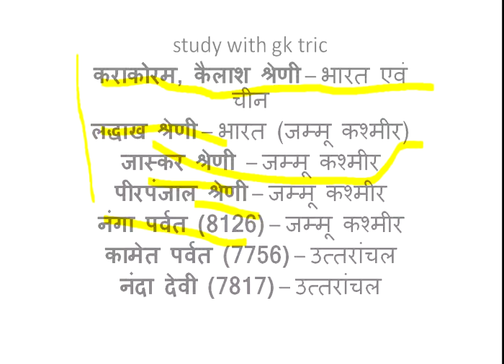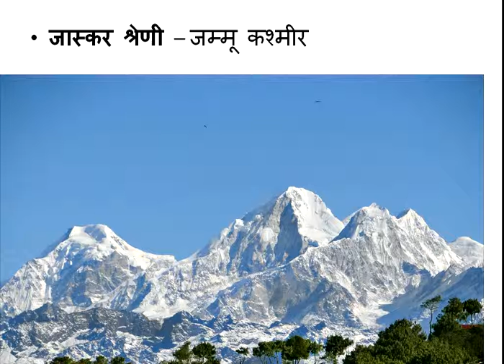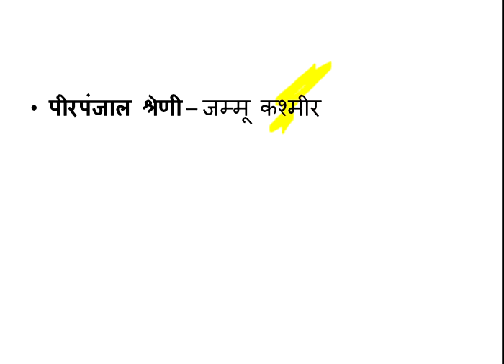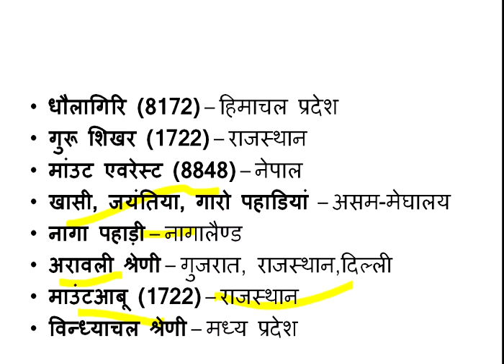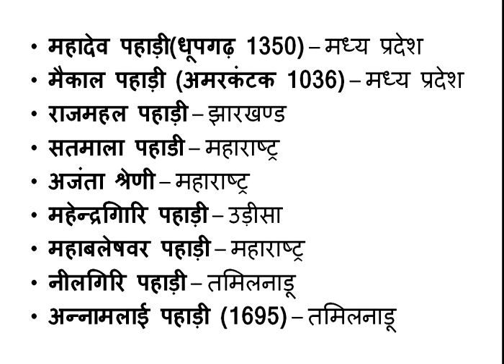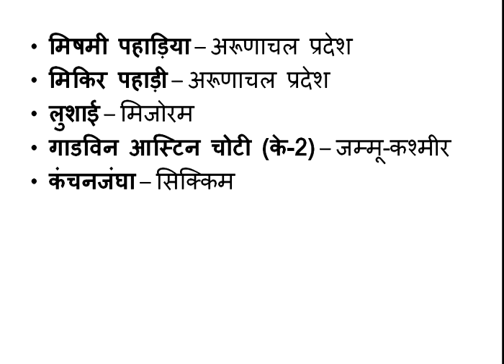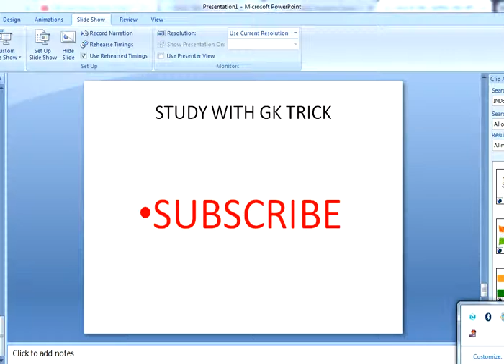भारत के पर्वत, पहाड़ियां, पर्वत श्रेणियां ||BHART KI PRWAT SRWNIYA |SSC GD, GROUP D , RPF EXAM